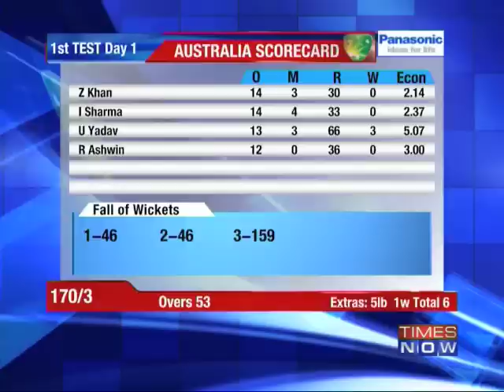Boxing Day Test: Umesh wrecks Oz top order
Umesh Yadav, who picked up his third wicket, once again came to the fore as he dismissed former Australian skipper Ricky Ponting to give India much-needed breakthrough on the first day of the Boxing Day Test at the Melbourne Cricket Ground on Monday. Download the Times Now India's Election HQ app and get all the election info at one go. Social Media Links